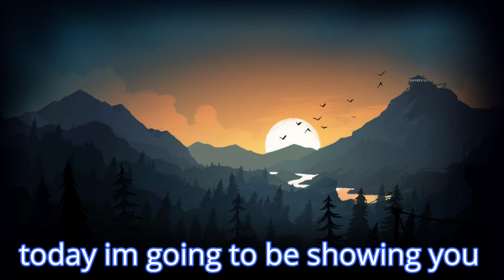Gorilla Tag Routes [Easy, Intermediate, Pro, Unique]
Yo, I just wanted to give yall some routes you could use in game rather than trying to learn my hard unique ones. Hope this helps.